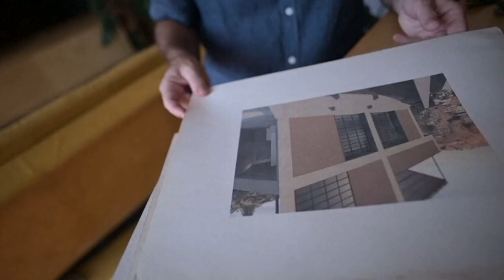CASA EM FAVELA DE BELO HORIZONTE GANHA PRÊMIO INTERNACIONAL DE ARQUITETURA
| MINAS GERAIS |

UMA CASA EM UMA FAVELA DE BELO HORIZONTE GANHOU UM PRÊMIO INTERNACIONAL DE ARQUITETURA. VEJA ESSA HISTÓRIA NA REPORTAGEM.